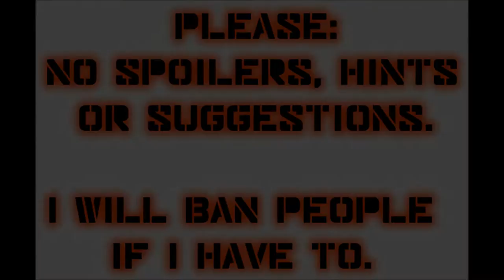Let's Play Mass Effect 2 (Blind), Part 129: Joker's Tribulation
The ship is under attack, and only Joker can save the day! Plus, some interesting conversations with Legion and Jack.